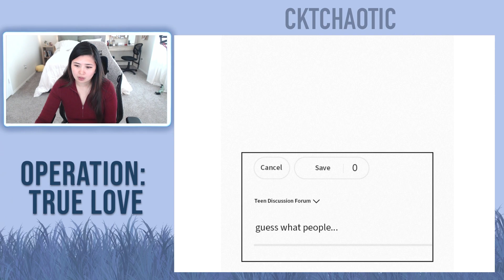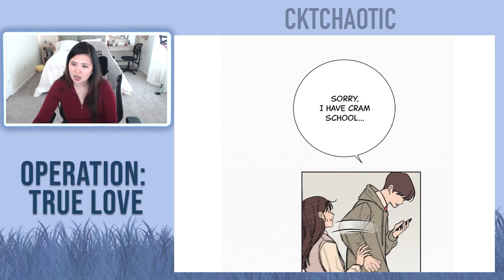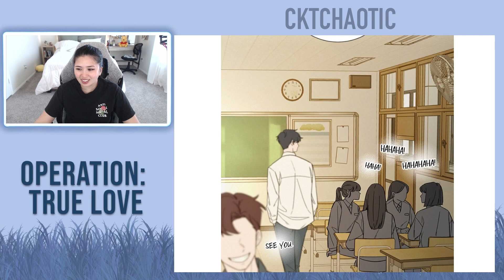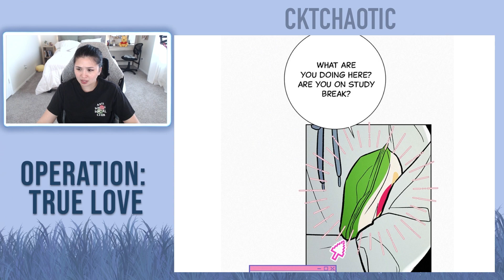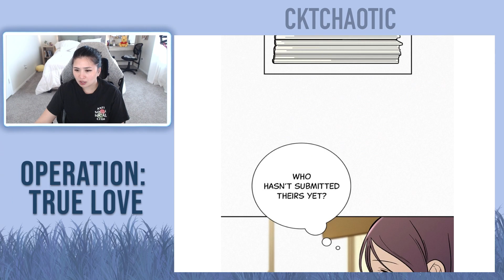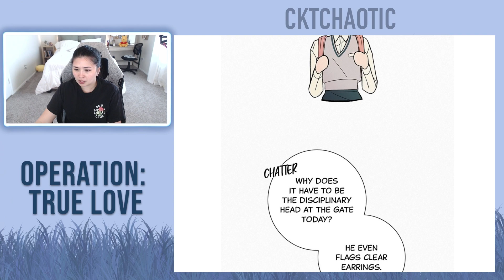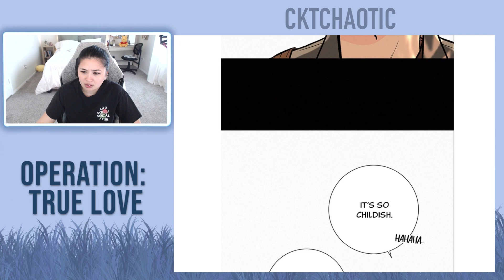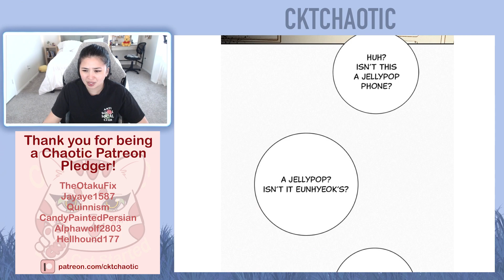Operation: True Love - Chapter 1, 2, 3 (Eng) - Romance Webtoon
Intro - 0:00
Prologue - 2:17
Episode 1 - 7:13
Episode 2 - 13:44
Episode 3 - 24:51
Ending Credit - 30:32